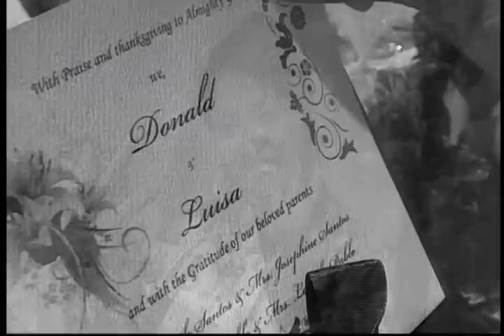Donald & Luisa - MTV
Robert's Studio Llanera Nueva Ecija